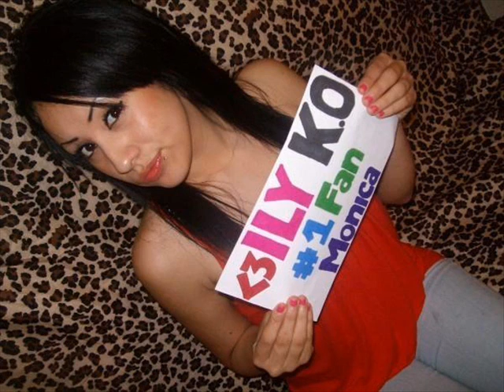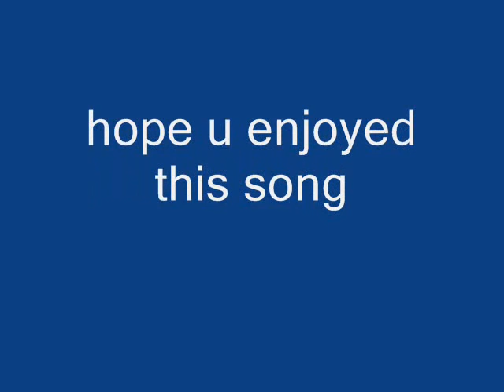we made it by K.O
just a song that hyped me up 2 keep goin with my music